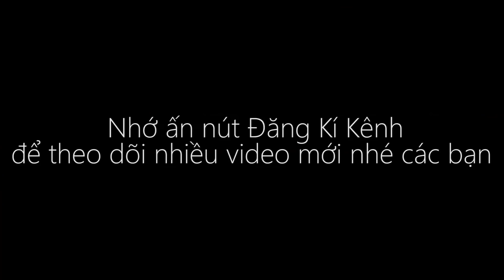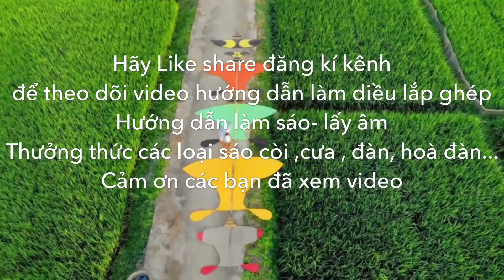Thả Diều Đêm Cặp Diều Áo Cờ Đức Cực Chất